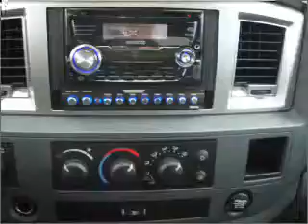2008 Dodge Ram 1500 - Hermitage PA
Year: 2008
Make: Dodge
Model: Ram 1500
Trim: Big Horn
Engine: 5.7 liter 8 cylinder 16 valve
Transmission: Automatic
Color: Orange
Mileage: 25259
Address:
1520 North Hermitage Road